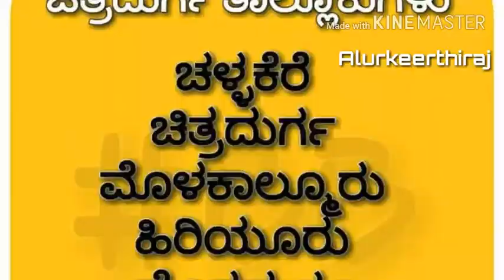Jai Shree Ram 2018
Hiriyur